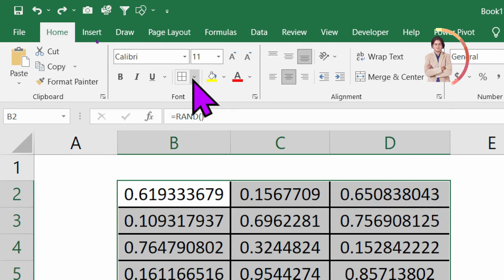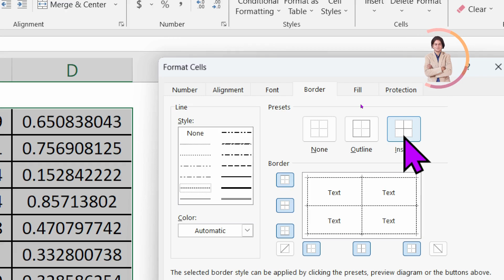📑how do I make dotted border table in excel?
In this video we will learn that how do I make dotted border table in excel?
Excel me dot dot border ki table kaise banate hain?

YOU will find some tips & tricks to make easy your computer operations. I will try to provide maximum solutions here. Would request you to watch entire video and use pause button to understand every step that how we can make dotted border table in excel?.

Keep watching.
Keep learning.

 thanks @LearnBasics